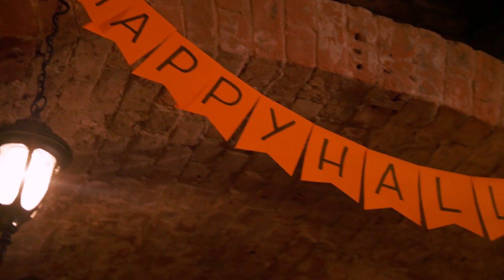Halloween Unmasking the Fascinating History and Traditions